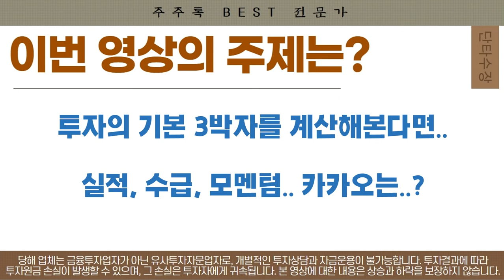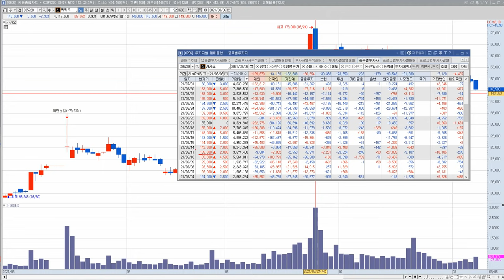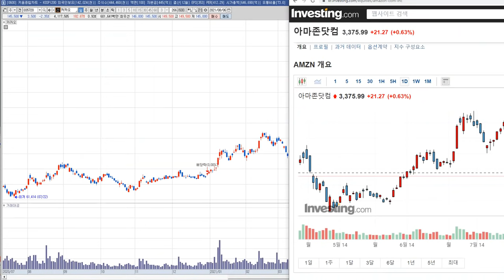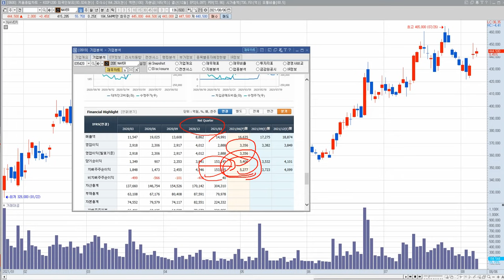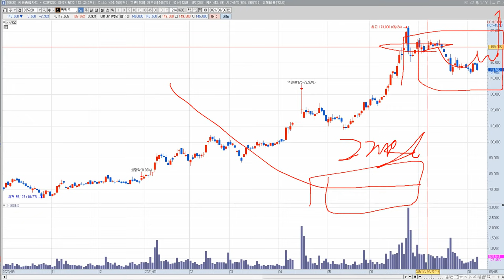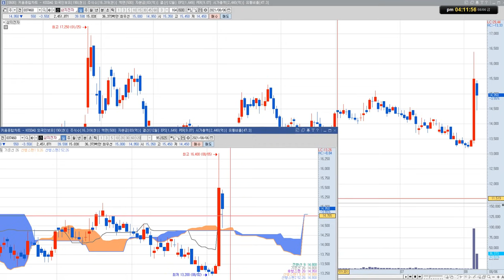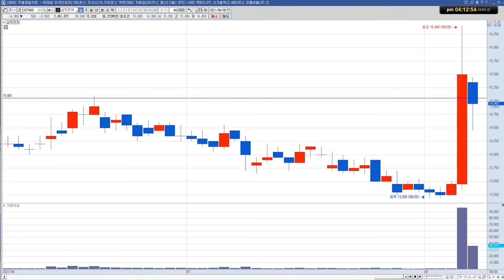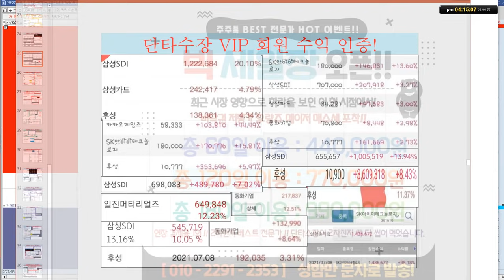카카오 주가 전망 "발생 할 수 있는 모멘텀은?"